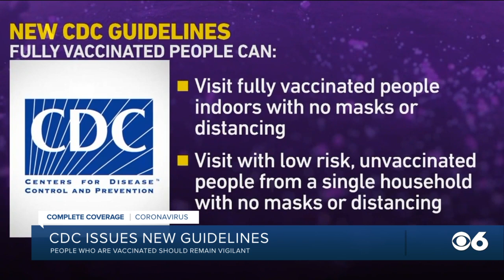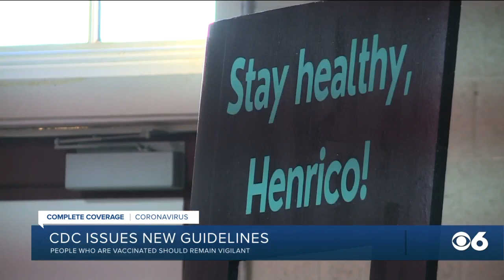CDC announces new recommendations for masks after vaccinated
Fully-vaccinated people don't have to wear masks indoors, according to the CDC.